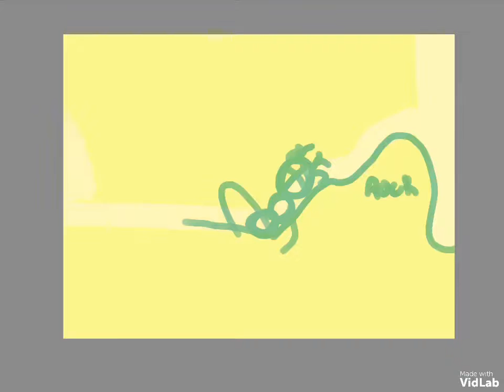The golden field